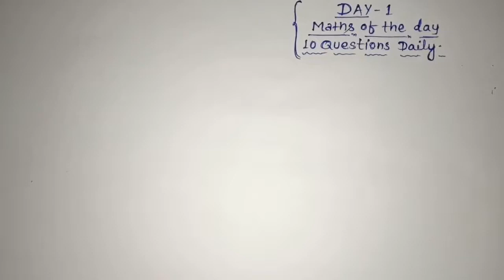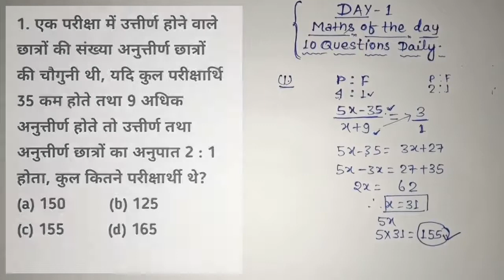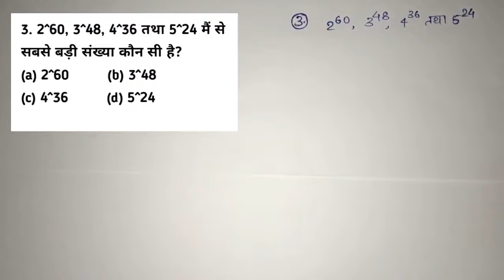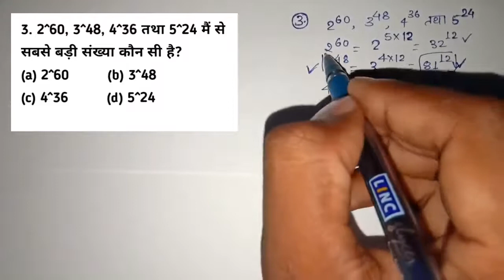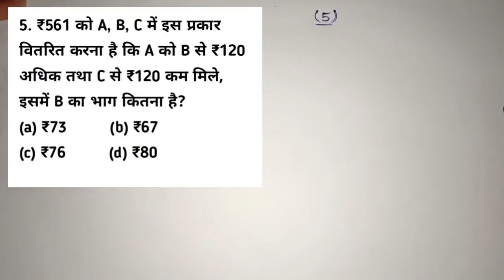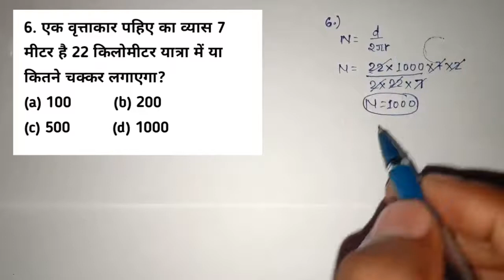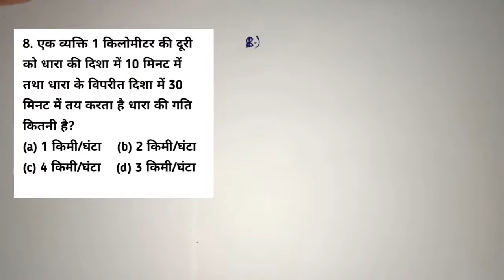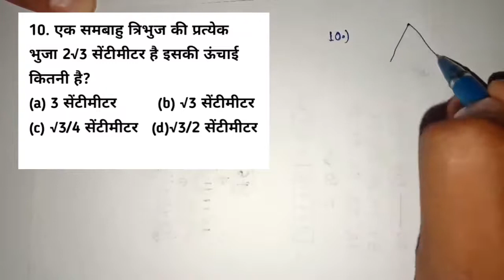Maths Of The Day- 1 | Maths Quiz (गणित क्विज) | गणित के 10 प्रश्न | SSC, RRB NTPC, RRC Group D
Maths Of The Day- 1 | Maths Quiz (गणित क्विज) | गणित के 10 प्रश्न | SSC, RRB NTPC, RRC Group D | Maths Questions In Hindi |

Is video me maine Maths ke 10 Questions ie baare me bataya hai...ye Questions apke aane wale kissi bhi government exams ke liye kagi useful hoga...